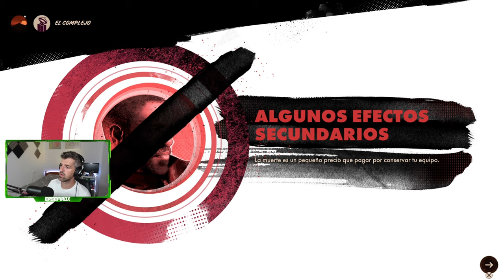Bucle día 2 matando a Wenjie - #3 - Deathloop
Bucle día 2 matando a Wenjie
DeathLoop